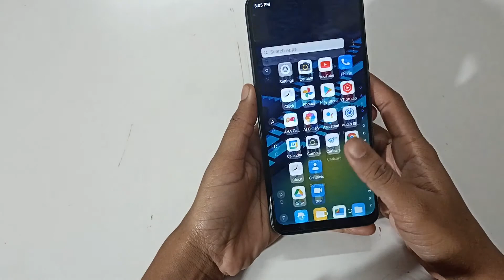Tecno Spark 7 | how to remove fingerprint lock |fingerprint lock kaise hataye |setting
Tecno Spark 7 | how to remove fingerprint lock |fingerprint lock kaise hataye |setting |unlock fingerprint lock in tecno |fingerprint lock delete kaise karen tecno mobile |fingerprint lock hatane ka Tarika tecno mobile |